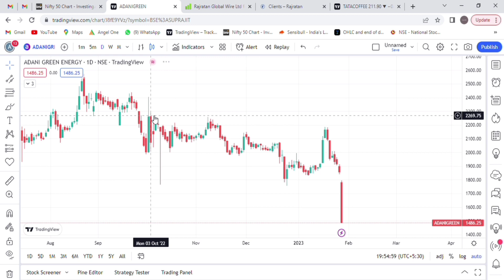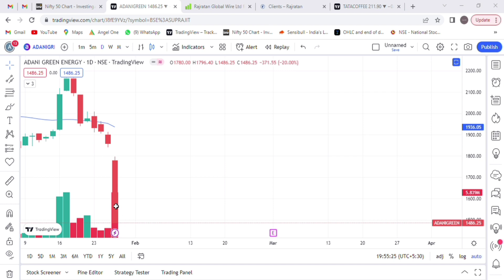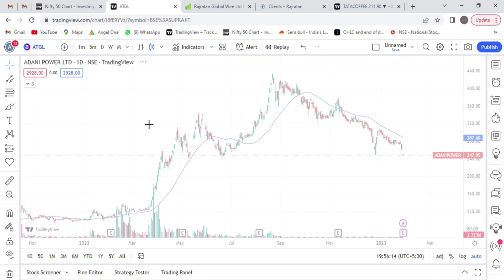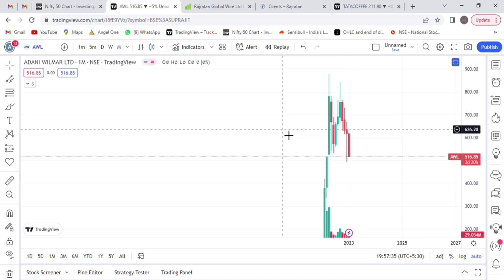Adani group, stock falling down rapidly